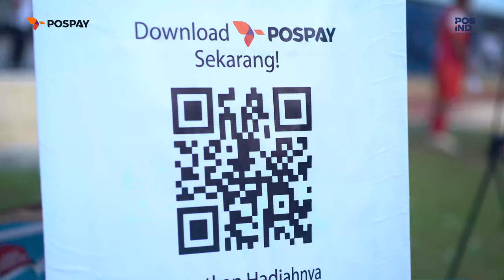POS INDONESIA DUKUNG SELEKSI TIMNAS U-17 DAN U-20 MELALUI POSPAY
Dalam upaya menjaring pemain muda berbakat untuk Tim Nasional (Timnas) U-17 dan U-20, PSSI menggandeng PT Pos Indonesia (Persero). Kerja sama ini melibatkan aplikasi Pospay yang berperan dalam proses seleksi.

Seleksi digelar di 10 wilayah di Indonesia, salah satunya di Stadion Mandala Krida Yogyakarta pada 9 Maret 2024. Di Yogyakarta saja, tercatat 1.582 pemain muda berusia 15-18 tahun mengikuti seleksi. Mereka tak hanya dinilai berdasarkan tinggi dan berat badan, tapi juga skill teknik, fisik, mental (attitude), kedisiplinan, dan kepercayaan diri.

Pelatih Timnas U-20, Indra Sjafri, mengaku terkesan dengan antusiasme peserta seleksi di Yogyakarta. Jumlah peserta yang mencapai 1.500 orang menjadi yang terbanyak selama seleksi berlangsung.

Indra Sjafri juga menyambut baik kerja sama dengan Pos Indonesia, yang kini memiliki logo baru "PosIND". Ia berharap kolaborasi ini dapat terus berlanjut dan memberikan dampak positif bagi kemajuan sepak bola Indonesia.